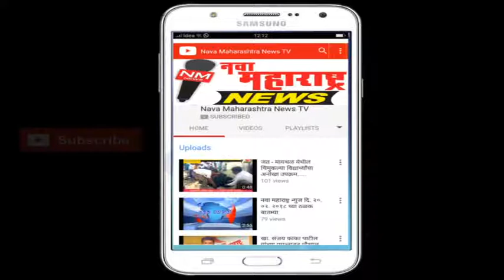शिरोळ :अरुण सोसायटीला सहकार भूषण पुरस्कार मिळाल्याबद्दल दत्त कारखान्यातर्फ़े सत्कार